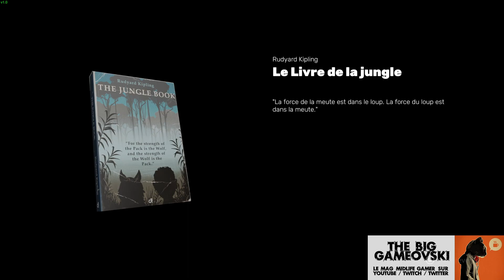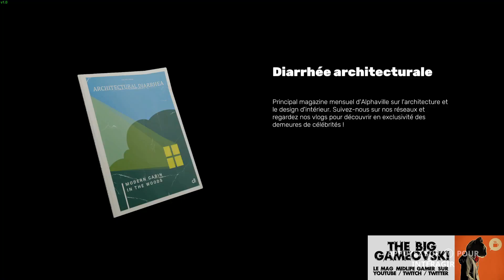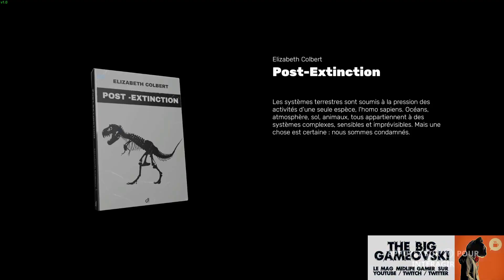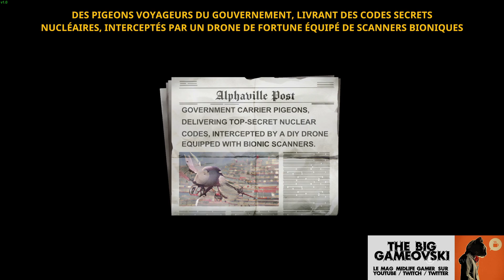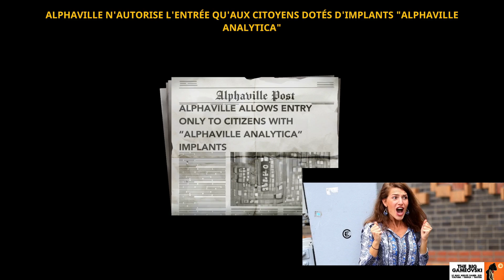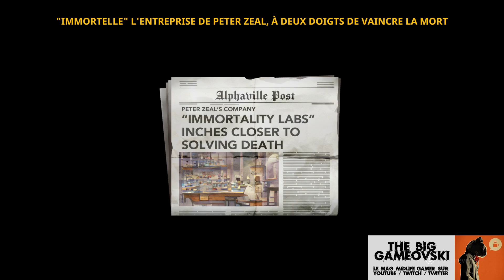The Cub - Ensauvagement de la société (No Spoiler) TBG1442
Comment s'acharner à prononcer Ze Keub d'un très décomplexé Ze Kioûbe ? Démonstration en 58 minutes...

Ce test complet de The Cub est SANS SPOILER. Suivez l'index :
00:00 Intro
01:32 Début jeu
32:06 Message d'assistance à la consommation 1
32:50 Premières opinions
35:08 SPOILER Zone !
45:41 Message d'assistance à la consommation 2
55:41 Impressions finales & conclusion (sans spoiler)

IMPORTANT - Depuis début Octobre 2023 Youtube se permet d'obliger les utilisateurs de leur site à désactiver leurs bloqueurs de pub, ce qui est parfaitement illégal. Bloquer les contenus parasites sur internet est votre droit primaire. De surcroit des profits faits par Youtube avec ses publicités sur les vidéos The Big Gameovski, aucun centime ne parvient à la chaine ce qui légalement pose un sérieux problème si l'on considère la loi française et mes droits d'auteur. Une manière de dissimuler le travail qu'exploite actuellement la filiale de Alphabet ; peut être va-t-il falloir en parler devant les tribunaux pour que cette parodie d’équité cesse ? The Big Gameovski n'est financé QUE PAR le Tipeee auquel contribue SES VIEWERS passionnés. BLOQUEZ LES PUBS ! Merci.